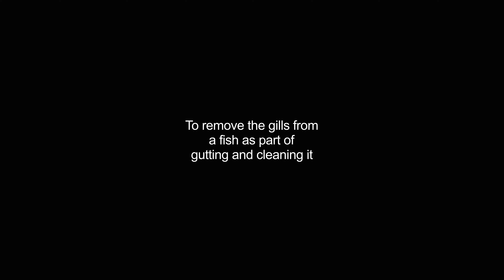gilling video Dictionary meaning and pronunciation